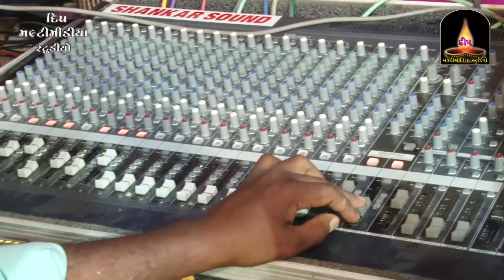Pankaj Vaghela|| Bipin Shathia||Vikram Gadhvi || Mangrol Bandar|| New 2019|| Part 2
Singar:- Pankaj Vaghela|| Bipin Shathia||Vikram Gadhvi ||

Deep Multimedia Studio Mangrol
Pro.Sanjay N Kher
Mo.9925335170